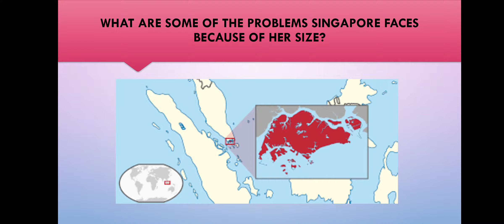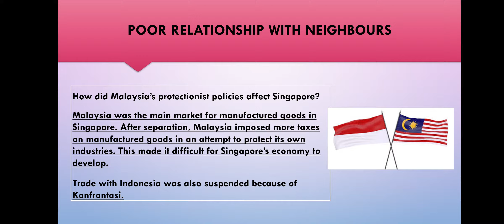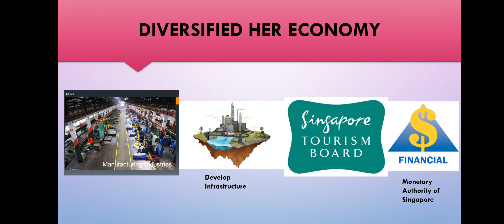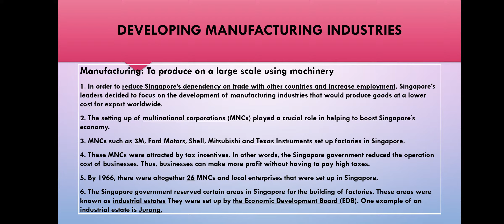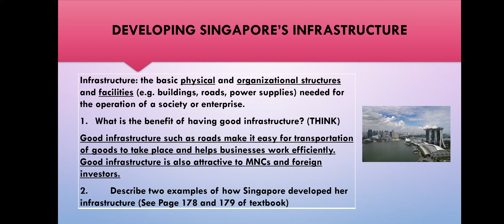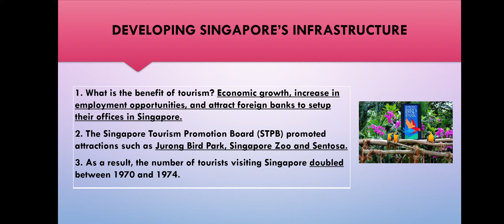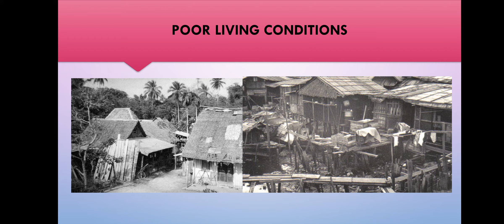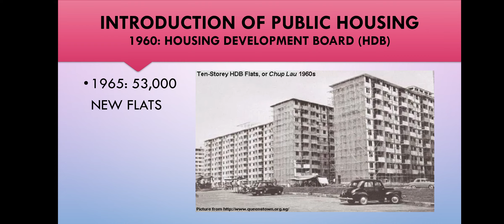Economic and Social Challenges and Solutions in Post-Independent Singapore